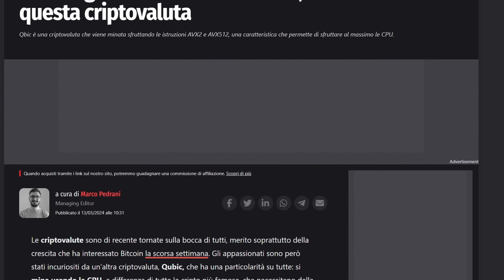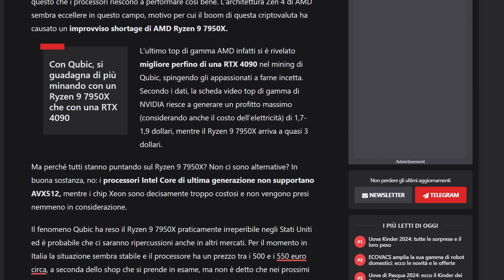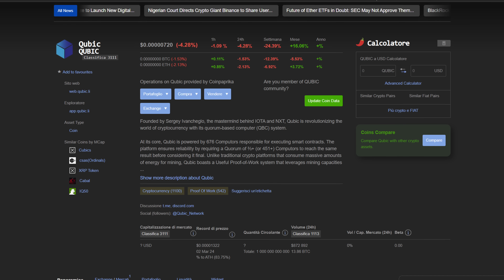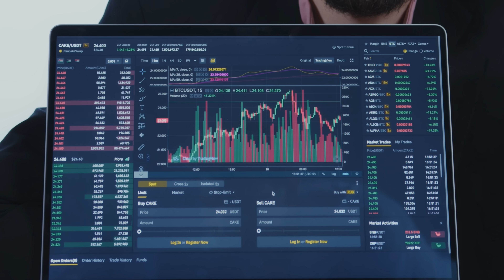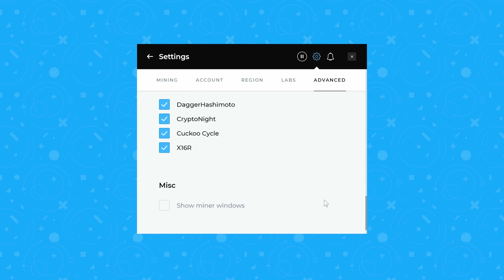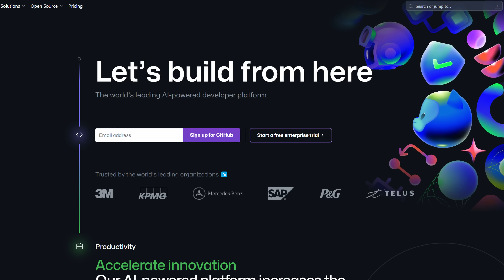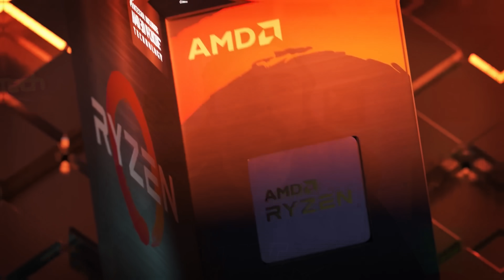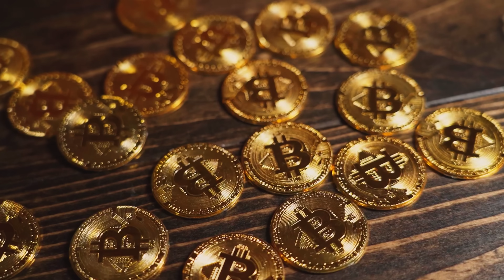IL MINING È TORNATO! LE VOSTRE CPU STANNO PER SCOMPARIRE! FORSE...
Torniamo a parlare di Crypto, mining, guadagni facili e tutta quella bella schifezza... Una notizia che ha SCONVOLTO un po' tutti è il nuovo pericolo di QBIC una crypto che può essere prodotta dai processori, in particolari molto PROFITTEVOLI NEL TEMPO sono i processori Ryzen con 3D-Cache. È veramente così?

💰 ACQUISTALO QUI:

🔵 Intel Core i5-13600kf
🔵 Intel Core i7-14700k 391€
🔴 AMD Ryzen 5 7600
🔴 AMD Ryzen 7 7800X3D
🔴 AMD Ryzen 9 7900

Capitoli:
00:00 Intro
00:38 i Cryptominers stanno comprando le CPU?
02:35 Scandaolo QUBIC
03:49 NON scaricate Kryptex
04:20  Test QUBIC con il 7950X
06:07 Test QUBIC con il 5800X,13600k e il 7800x3D
06:52 Il mining CPU è diverso rispetto a quello GPU?
08:53 Conclusioni